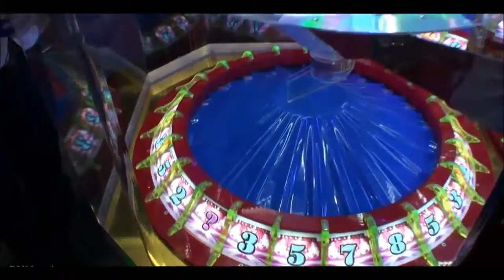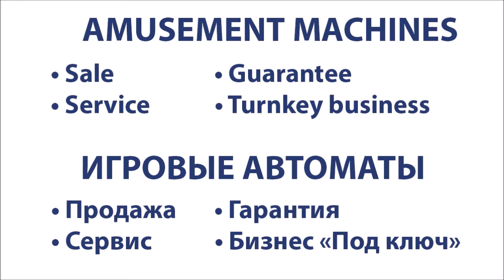Lucky Zone Quick Coin Ticket Redemption Game